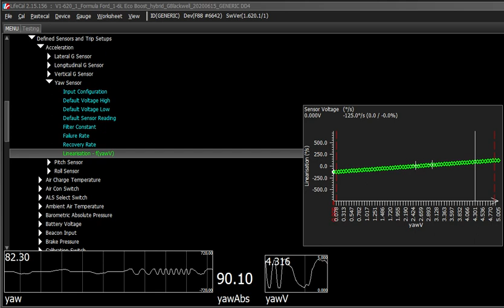Testing the Bosch Yaw Rate sensor on the Life F88R GDI ECI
Testing the linearisation by rotating the sensor left to right. The voltage always returns to 2.5V when the sensor stops moving.

Regarding my Mygale setup:

This is a highly modded car, with hundreds of hours of development and testing. It started out with 160bhp, and was raced for two years in the British Formula Ford Championship, a BTCC support race, and was seen regularly on TV between 2013 and 2014 at the hands of James Abbott (Radical Motorcars). James won several races, and I bought the car in 2015, and my first sprint was in 2016. It is now raced by me in the British Sprint Championship.

GEAR DESCRIPTION:

Car: Mygale EcoBoost FF200
Aero: DJ Racecars carbon SM153 front and SM183 rear wings; DJ carbon FWEPS
Motor: Area-6 built Ford EcoBoost 1600T
Mods: Block converted to ductile liners; Decked; Piper Cams; new High Pressure Fuel Pump follower; Forged Wossner Pistons; Performance Engine Components H Beam Rod assemblies and ARP rod bolts; Ported head; Piper valve springs;
ECU: Life Racing F88R-GDI4
Yaw sensor: Bosch Mazda RX7
Throttle Body: Ford
Turbo: Turbo Technics S280 Hybrid
Intercooler: Pro-Alloy custom radiator
Gearbox: Hewland FTR with Powerflow LSD
Flywheel: SBD 1.6L EcoBoost 7.25" steel flywheel (3.9Kg)
Clutch: SF Technics 7.25"/184mm V drive twin disk
Dash: Race Technology DASH4PRO
Extras: Steering wheel mounted ECU Master CAN Board;
Extras: ECU Master EGT-CAN box with five EGT sensors
Extras: Syvecs X10 IO Expander
Gear shift: Geartronics 8bar actuator, manifold, solenoids and pressure regulator; 0.8L carbon air bottle (pressurised to 3000psi)
Fuel: Gemzoe Fuel tank, and Radium Anti-surge tank (Bosch 044)